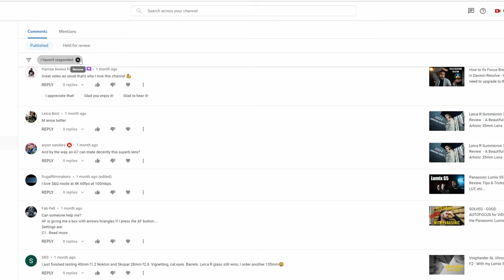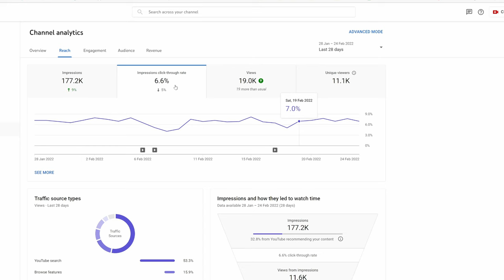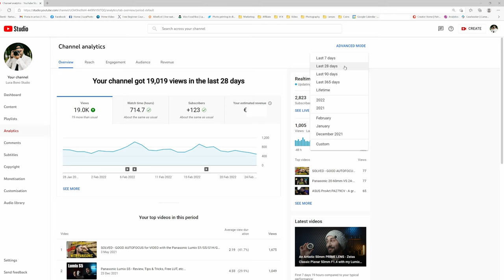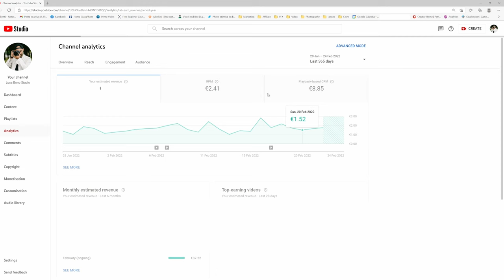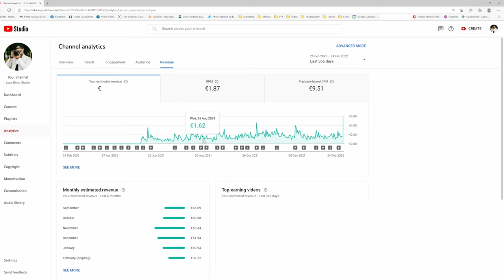PASSIVE INCOMES with YouTube in 2022??? Can you make a living from YouTube with a small channel?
Ciao guys! In today's video I'll share my experiences about my monetized small Youtube Channel! Is it worth? In my case, it's totally worth!!!